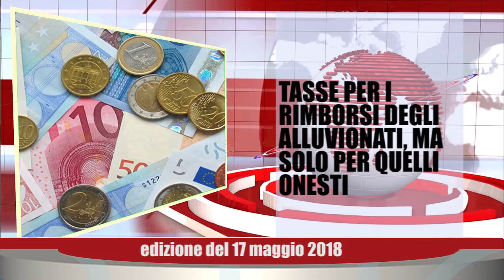Velluto Notizie Web Tv Senigallia Ed 17 05 2018